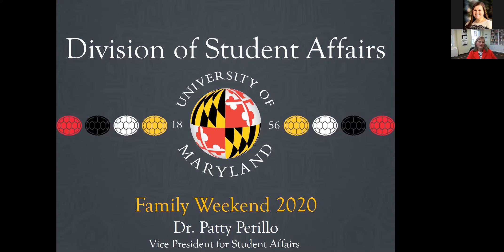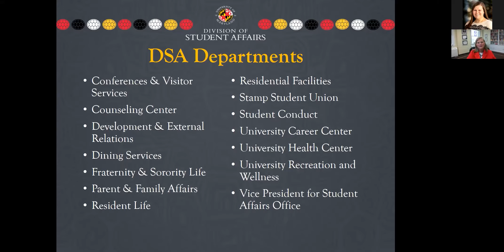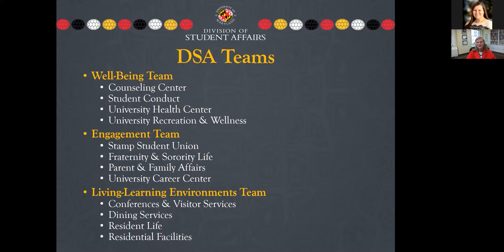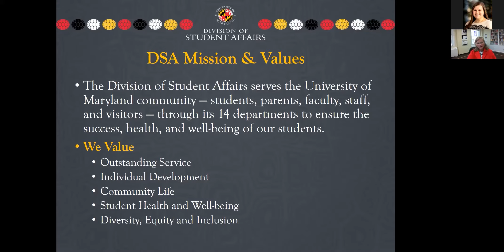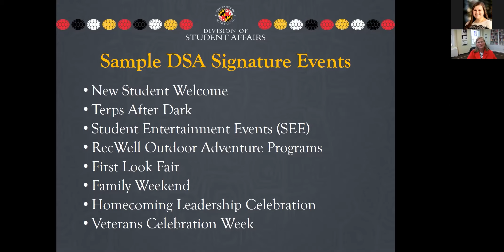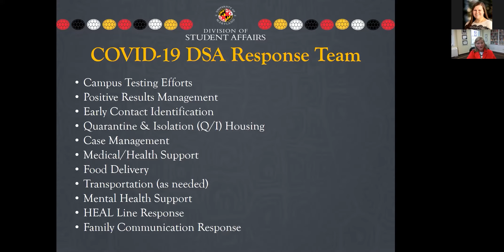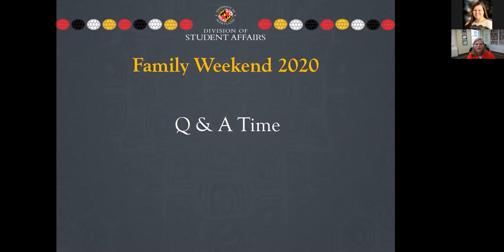Family Weekend 2020 - Meet the Division of Student Affairs